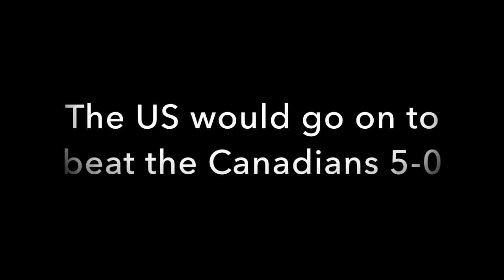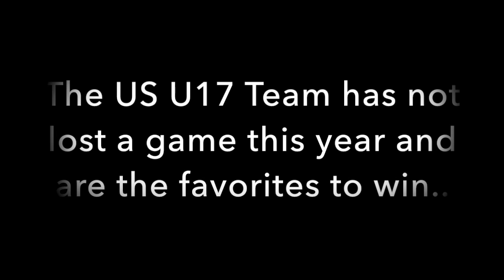2016 US U17 WNT - Road to the World Cup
The U17 Women's World Cup started today! Follow the US U17 Team as they progress through qualifying towards the biggest tournament of their lives! Ashley Sanchez, Civana Kehlmann, Laurel Ivory and the rest of the girls take on the world!